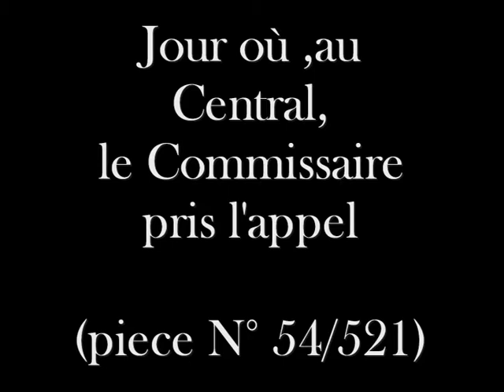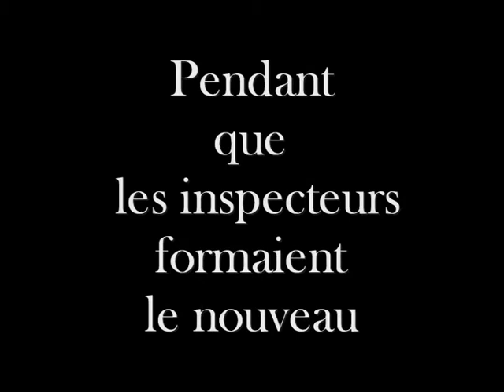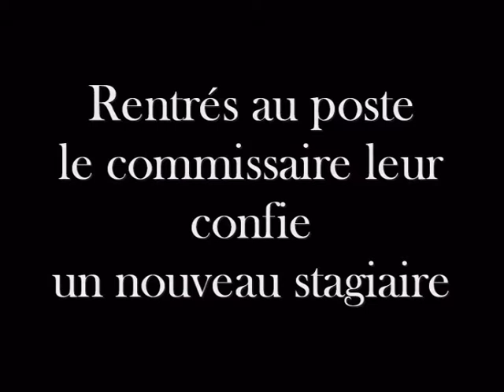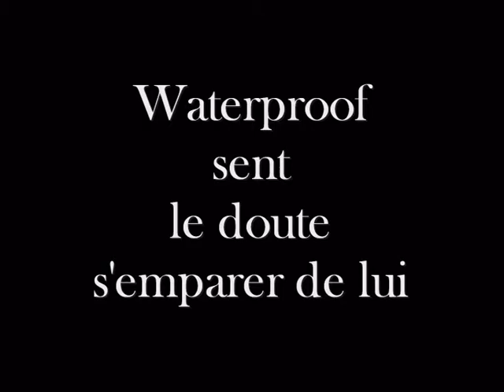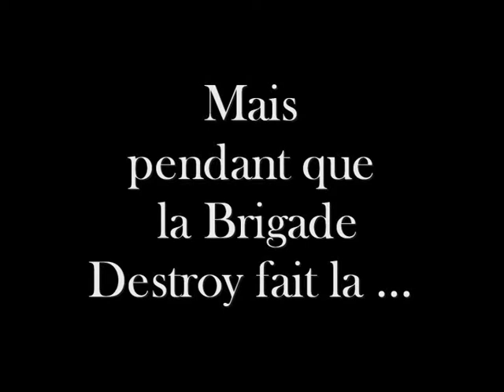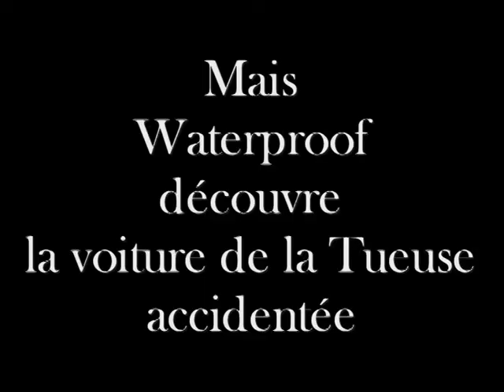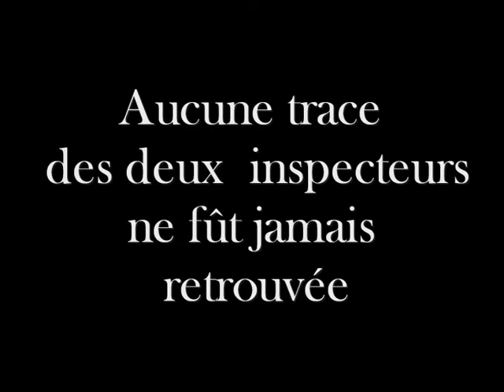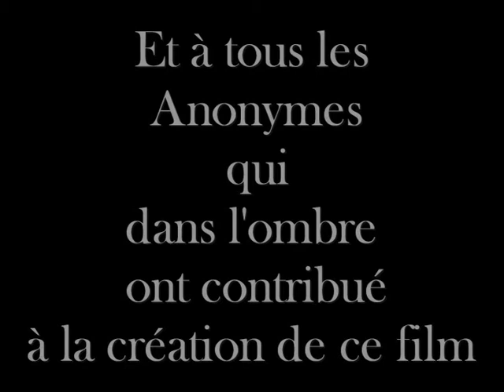waterproof II le retour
Une Tueuse sème la mort et la terreur .En Haut Lieu on décide de reconstituer la Brigade Destroy avec à sa tête l'inspecteur Waterproof... Quand la violence s'empare du monde ...priez pour ne pas le rencontrer !
Film suivant de la saga:"Waterproof Résurrection Opus 1".